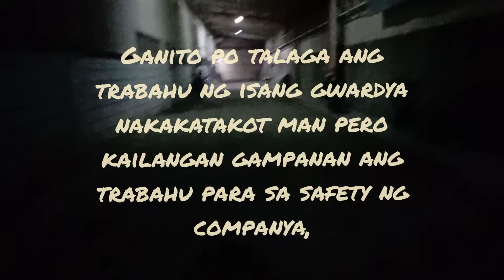ROVING INSPECTION,simple life(vlog#4)